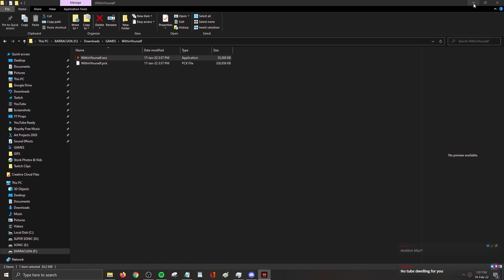Confusion! (Within Yourself)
Don't turn your back or go insane they say...it'll be fine they say. But what if...I already went INSANE!?!? GAAAAAAAAAAH!

forksnapper